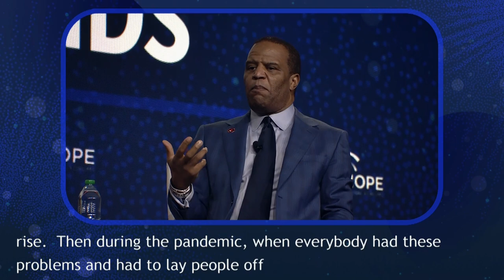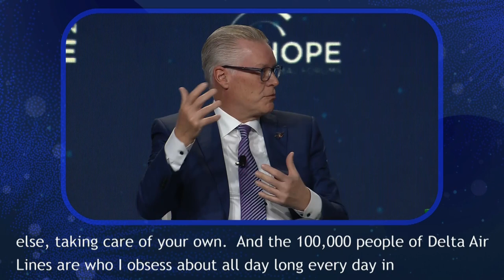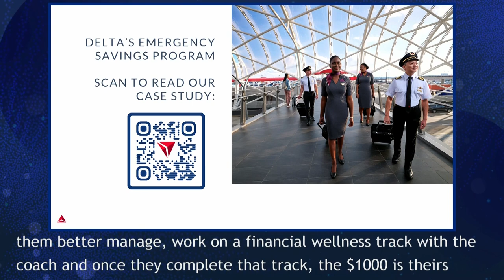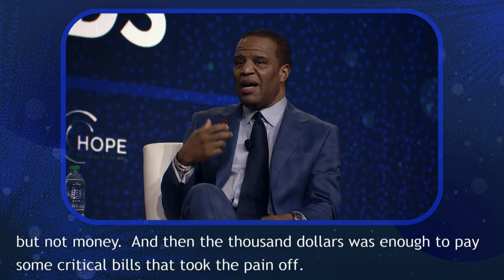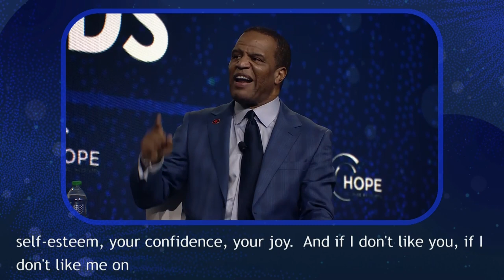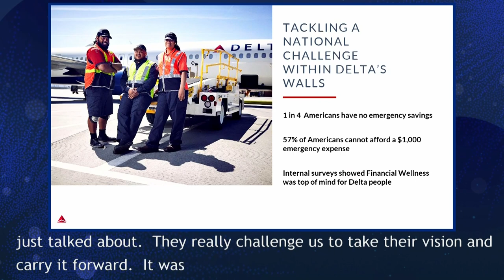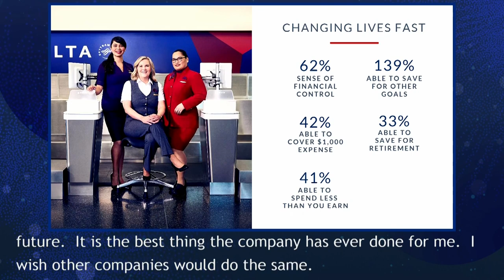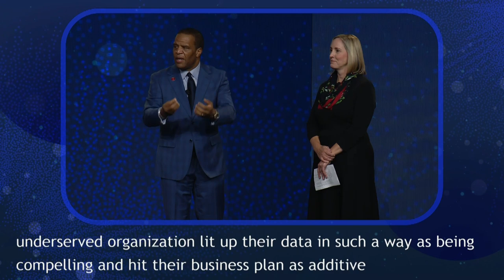In Conversation: Ed Bastian, CEO of Delta Air Lines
Join the movement Operationhope.org